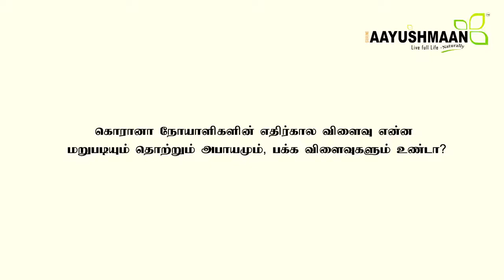AFTER RECOVERY COVID PATIENTS NEED TO WORRY ABOUT SIDE EFFECT ?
ARE YOU COVID19 POSITIVE?
DON’T WORRY!
CAN BE CURED BY OUR SPECIALISED SIDDHA MEDICINES & TREATMENT

RECOVERED FROM COVID19 ?
Get relief from body pain, headache, liver problem, blood clot and more ...

AAYUSHMAAN HOLISTIC HEALTH CENTRE has the experience of Curing more than 1300 Covid 19 patients during Corona pandemic 2020
with AAYUSH Siddha Medicines-Yantraa INCIMI
Equipment' natural Treatment protocols only
WITHOUT ANY CHEMICAL DRUGS - AT VERY REASONABLE COST

Consulting Hours: 9 am to 7 pm (BY APPOINTMENT)
Aayushmaan Holistic Health Centre
Govt approved 200 Bed Siddha Multi speciality Hospital & Health Centre:
An ISO 9001:2008 Certified Organisation

For more Details & Appointment Call:
72, Kundrathur - Sriperumpudur High Road, Pudupedu
(Opp. C.I.T. College), Chennai-600 069.
City Clinic: 100ft Road Koyambedu, Chennai- 600107.